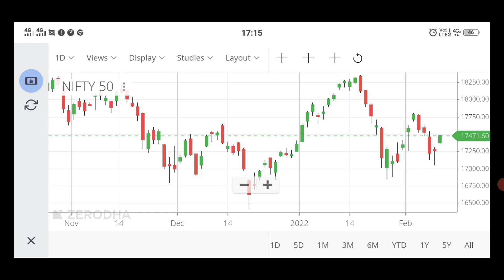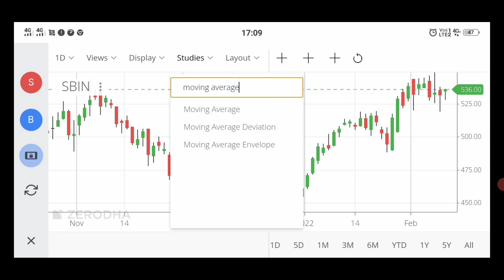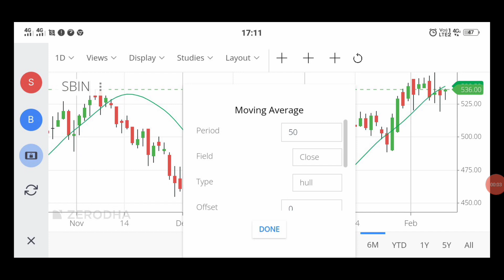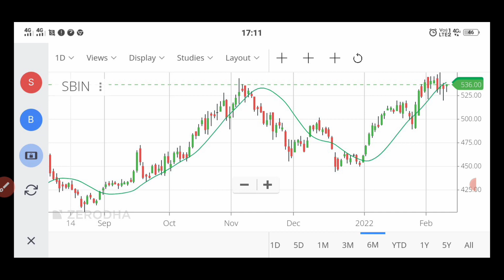Hull Moving Average strategy || How to Use Hull Moving average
Hull Moving Average Trading strategy || Moving average

Dosto Maine is video me aapko hull moving average ke bare me details me bataya gaya he..